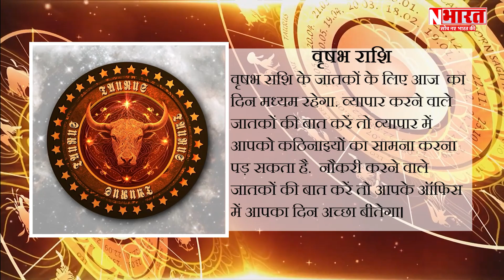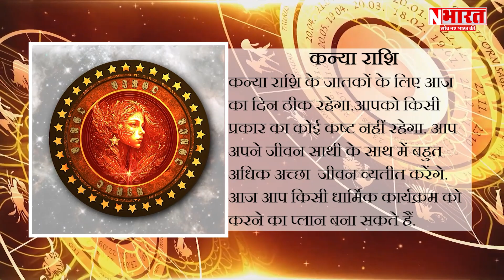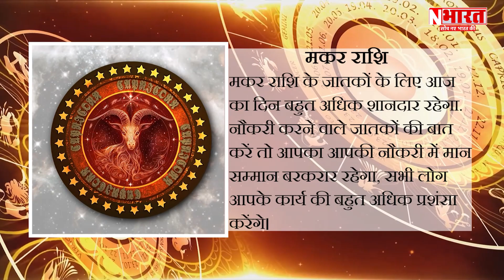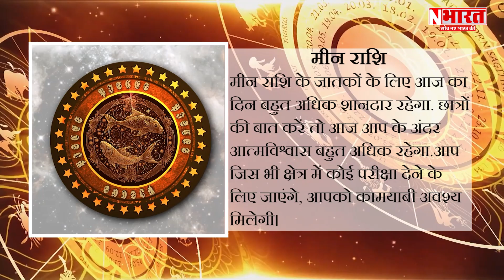AAJ KA RASHIFAL | 3rd DECEMBER 2023 | आज का राशिफल | Daily Horoscope | NBharat